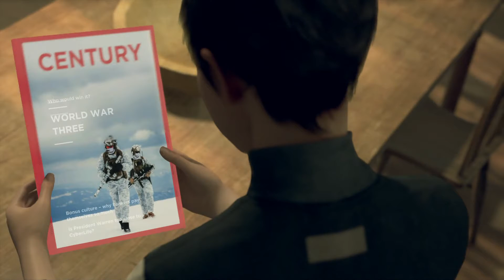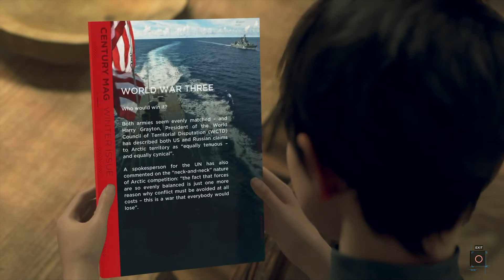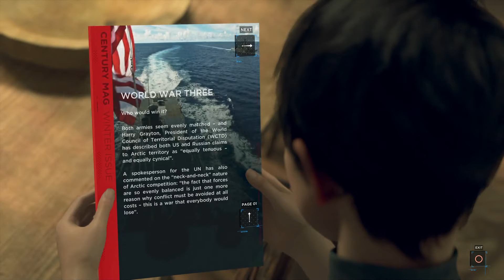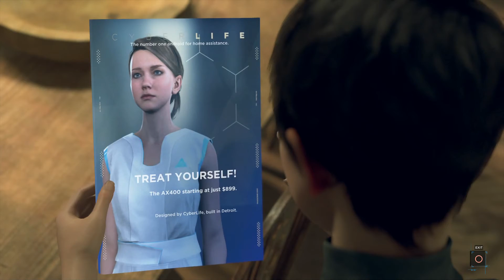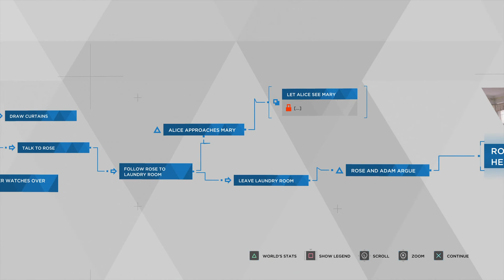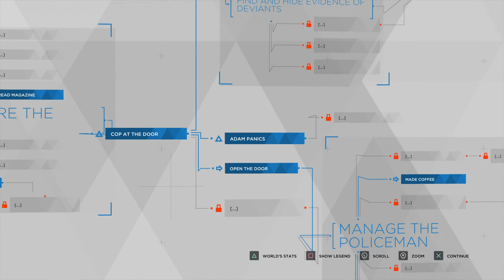Detroit: Become Human - Part 24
Playing through the first chapter of Detroit: Become Human. No reloads, no second chances, play it as it lies.